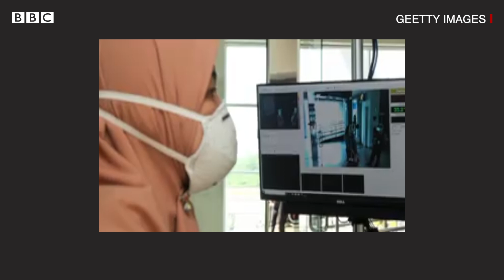కరోనావైరస్: కోవిడ్ 19 నయమైందో లేదో ఎలా తెలుస్తుంది?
కరోనా వైరస్ సోకిందో లేదో వైద్యులు ఎలా గుర్తిస్తున్నారు. అసలు ఈ పరీక్షలు అందరికీ ఎందుకు నిర్వహించలేకపోతున్నారు? ఒక్కసారి కరోనా వచ్చి తగ్గితే... తిరిగి మళ్లీ వస్తుందా?